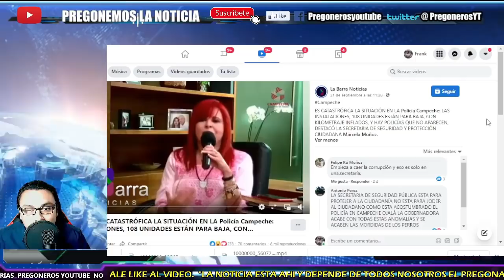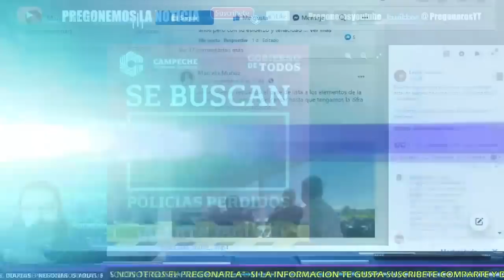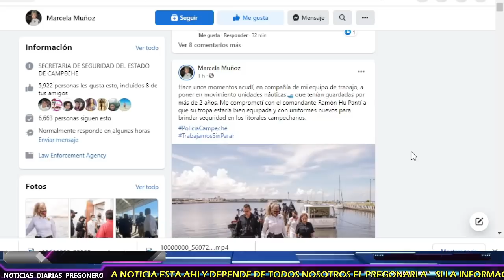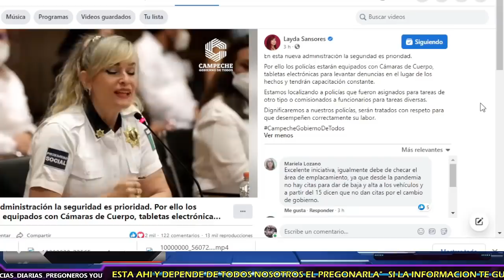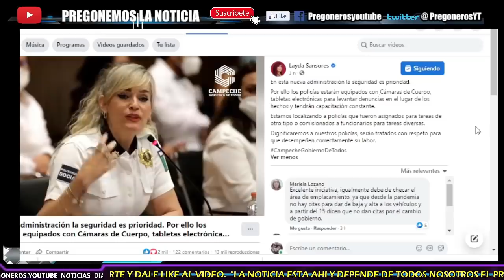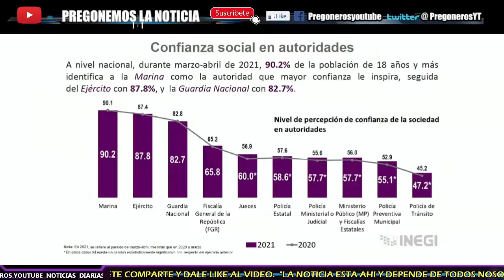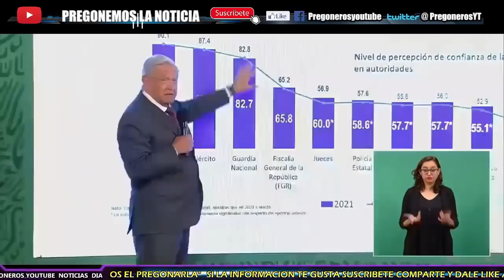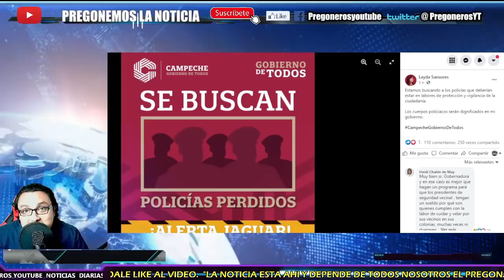¡ NO HAY POLICIAS ! ¡ SE DESCUBRE TREMENDA CORRUPCION Y DESFALCO DE ALITO MORENO EN SECRETARIA !